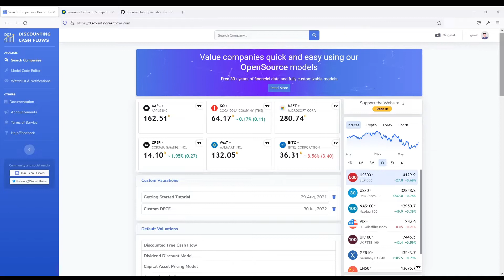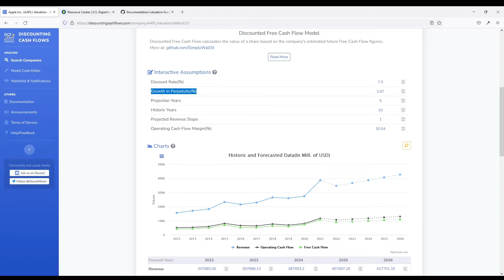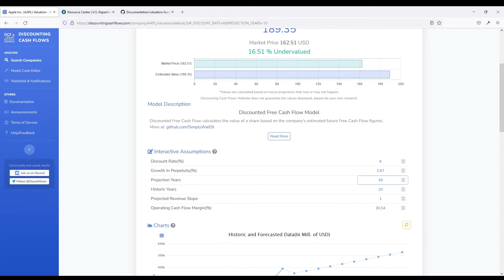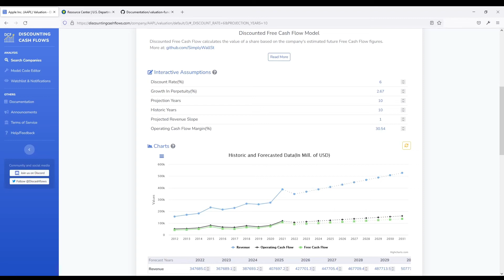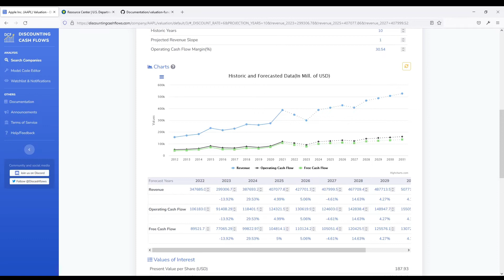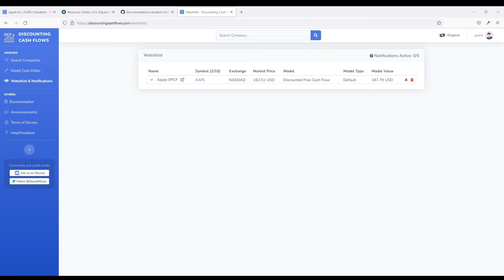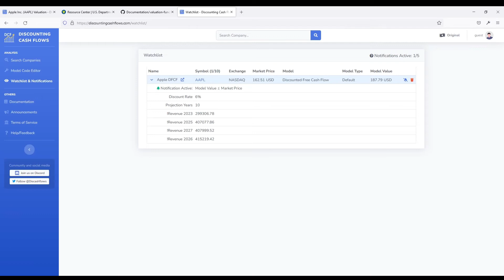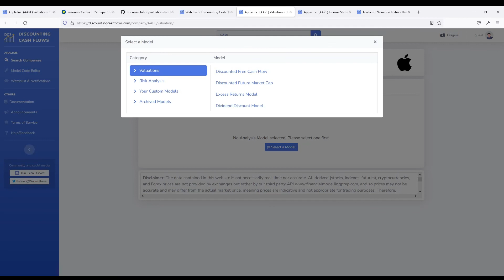Discounting Cash Flows - Getting started valuing companies interactively